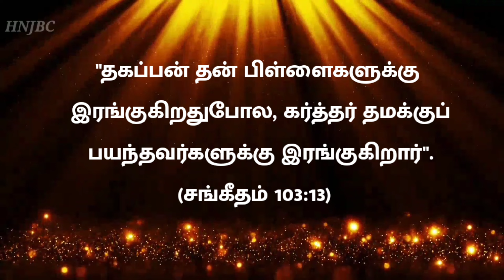Today Bible Verses in Tamil I Today Bible Verse I Today's Bible Verse I Bible Verse Today 15.08.2023